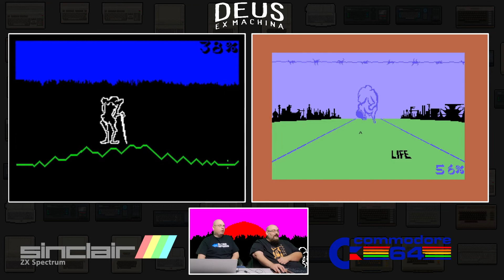Deus Ex Machina - Our Sinclair: An American Take on the ZX Spectrum 81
Deus Ex Machina - Is it a game? An interactive movie? A play-along cassette? You be the judge!

Our Sinclair is a podcast by two American dudes who’ve just discovered what just might be the best 8-bit micro of all time, the ZX Spectrum!